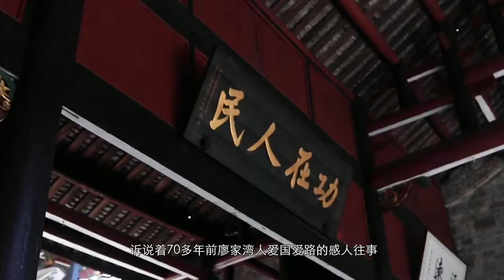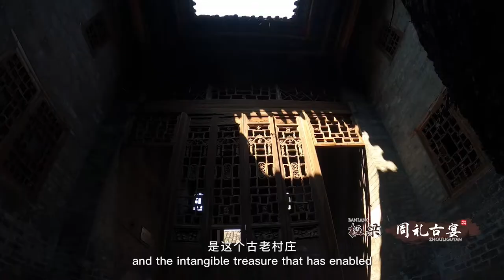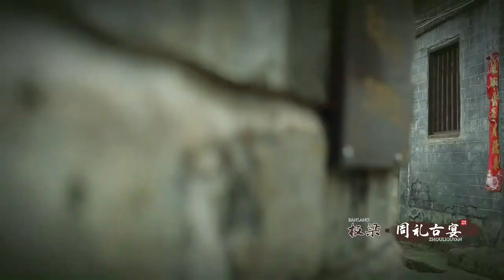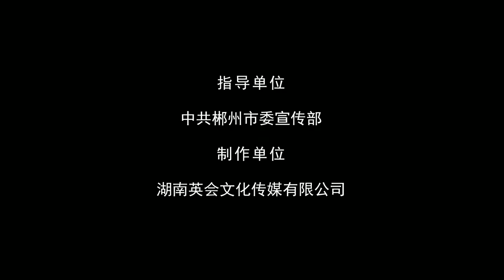The Thousand-year-old "Zhou Li Ancient Banquet"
In Gaotingsi Town, Yongxing County, Chenzhou City, Hunan Province, there is an ancient village that is over 600 years old -- Banliang Ancient Village. There are many ancient pagodas, ancient bridges, and traditional dwellings. You can also experience the "Zhou Li Ancient Banquet", an ancient customary ritual that has been passed down for thousands of years. Originated from a banquet ceremony in the Zhou Dynasty, the "Zhouli ancient banquet" still retains the three main procedures of ancient times: welcoming guests, feting guests and sending off guests. The banquet service team include rites staff, ritual music players and cooks.
传承千年的古老宴席“周礼古宴”
在湖南郴州永兴县高亭司镇，有个超过六百岁高龄的古老村庄——板梁古村。这里古塔、古桥、古民居随处可见，还可以体验在这里传承千年的乡俗礼仪——“周礼古宴”。 “周礼古宴”源自周朝的一种宴席礼仪，至今仍保留着古时的主要程式：接客、宴客、送客三部分，仪礼班子则由司礼、司乐、司厨三部分组成。